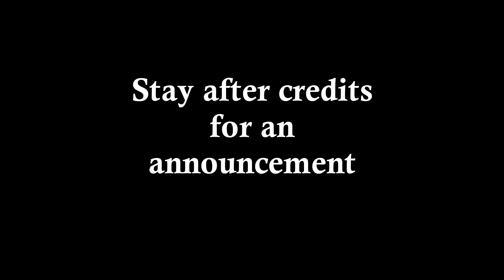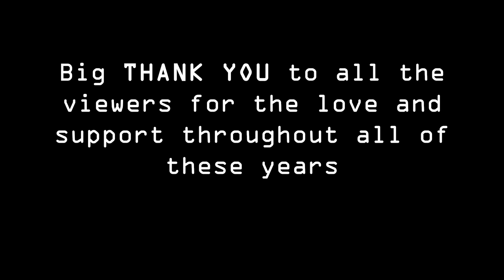Transformers Retaliation Chapter 25 (SERIES FINALE) - Stop Motion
It all ends here! Nemesis must lead the Cybertronians to defeat the Infamous Unicron. If they fail here, then that will be the end of the Cybertronian race. Find out how it the series concludes now!